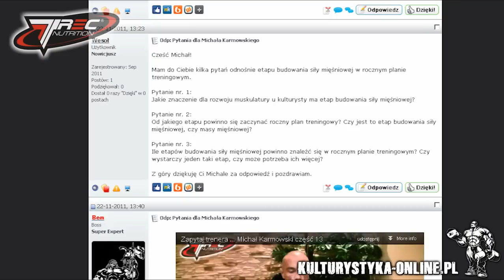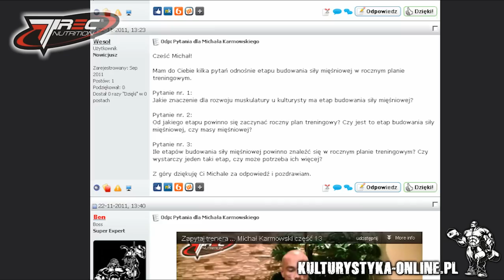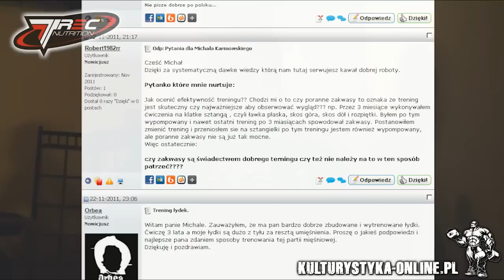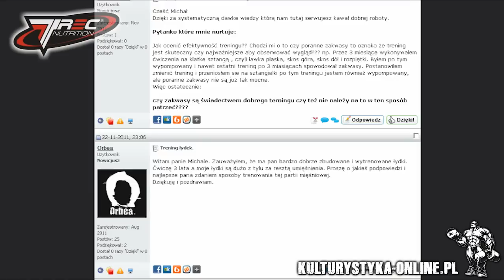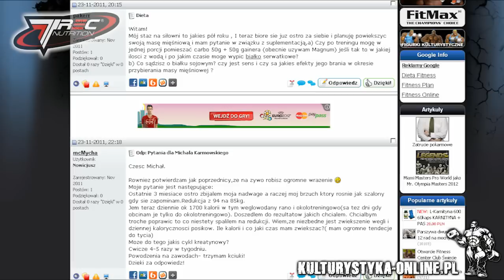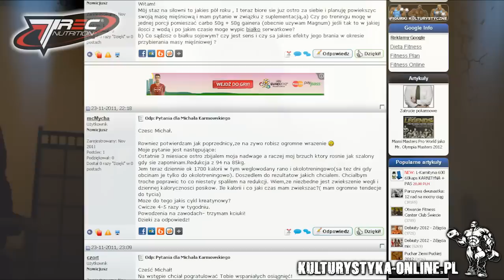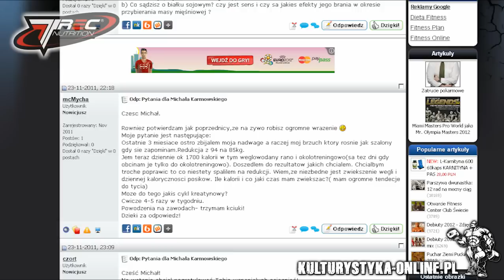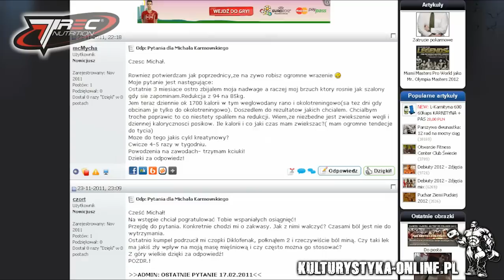Zapytaj trenera ... Michał Karmowski część 26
Program w którym możecie zadawać konkretne pytania Michałowi Karmowskiemu, na które odpowiada przed kamerą.

XXIX Ogólnopolskie Zawody w Kulturystyce i Fitness które odbyły się w Słupsku.